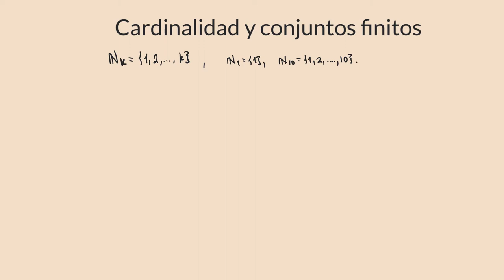Cardinalidad - conjuntos finitos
En este video vemos la definición de conjunto finito e infinito, vemos algunos teoremas útilies sin demostración y un ejemplo de cómo usar el principio de las casillas.

Este video es parte del curso Álgebra Superior I impartido por mi y Arilin Haro en verano de 2020.

Si quieres ver el material completo del curso, incluyendo temario, videos, notas y ejercicios, da click en